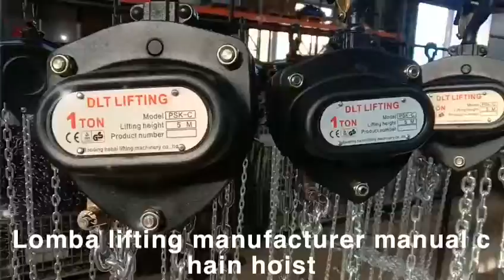wholesale manual chain block hoist 1 tons 5 meters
Lifting hoist is a light and small lifting equipment that is driven by a drive, transmission, braking device and a winding or clamping device mounted on a hanger to drive the goods up and down.
Chain hoists are also called manual hoists, chain hoists, and inverted chain hoists. They are driven by manpower through the drag chain and sprocket, and the lifting chain is rolled by the star wheel or the grooved sprocket to drive the goods up and down. It is used for small Lifting machinery for lifting equipment and goods over short distances.